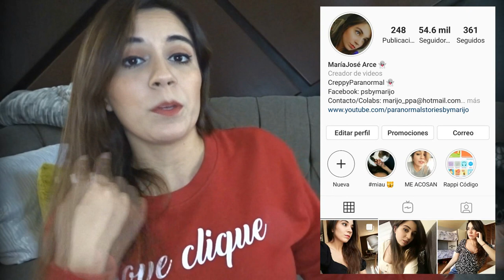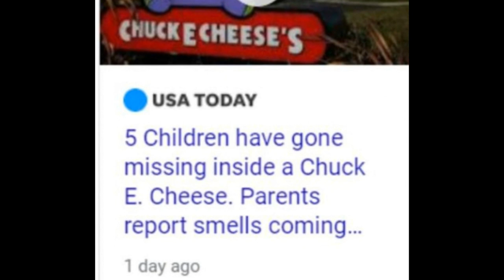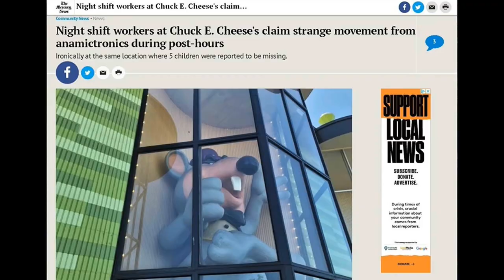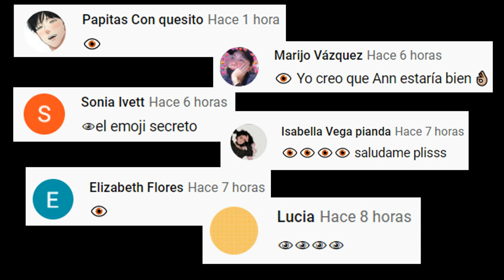ALGO SINIESTRO PASA EN CHUCK E CHESSE Y LO ESTÁN TRATANDO DE OCULTAR A COMO DE LUGAR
Los quiero :)!